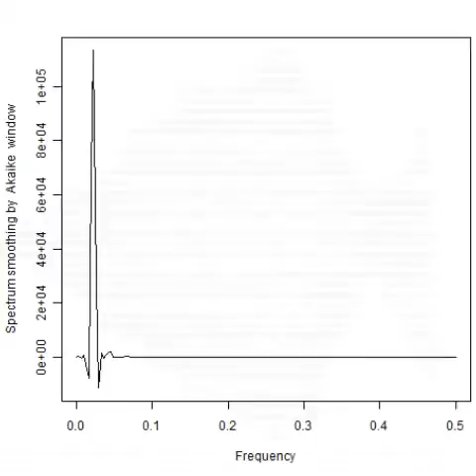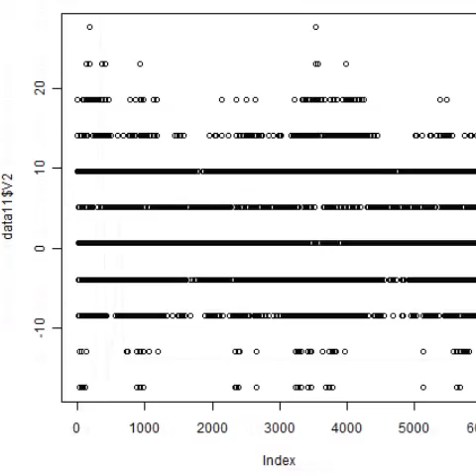スライドショー ‹樹脂容器›を利用した超音波制御技術 ultrasonic-labo